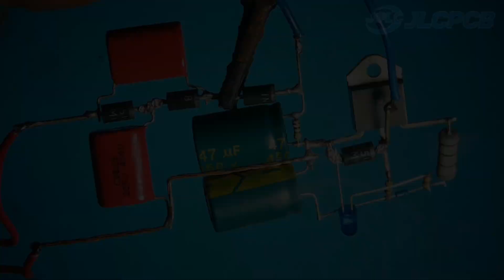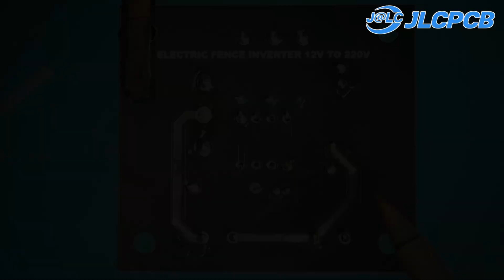Homemade 12V To 220V Inverter | Electric fence inverter circuit diagram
Electric Fence Inverter Circuit Diagram

▫️️Get JLCPCB 6 layer PCBs for just $5!

🔰Are you searching for a comprehensive guide to electric fence inverter circuit diagrams? This video is your ultimate resource! We provide a step-by-step tutorial on designing and understanding an electric fence inverter circuit, complete with a detailed diagram, component explanation, and practical tips to build a reliable system.

🔸Key Topics Covered:

▫️️What is an electric fence inverter circuit?

▫️️How to design an efficient electric fence inverter.

▫️️Essential components: resistors, capacitors, transformers, and their roles.

▫️️Safety tips for building and installing electric fence circuits.

▫️️Troubleshooting common issues in inverter circuits.

▫️️electric fence inverter circuit

▫️️electric fence circuit diagram

▫️️how to build an electric fence inverter

▫️️electric fence DIY

▫️️ inverter circuit for electric fences

▫️️electric fencing system design

▫️️step-by-step circuit tutorial

▫️️inverter troubleshooting

▫️️electric fence power system

▫️️DIY electronics for beginners

▫️️circuit diagram explanation

▫️️high voltage electric fences

Whether you’re an electronics hobbyist, a DIY enthusiast, or a professional seeking to design a custom electric fencing system, this video offers everything you need to know. Our clear visuals and detailed explanations are perfect for beginners and experts alike.

Electric fence inverters are critical for transforming low-voltage power into the high voltage needed to maintain secure fences for farms, homes, or businesses. This video simplifies the process, helping you save time and money by building your own system.